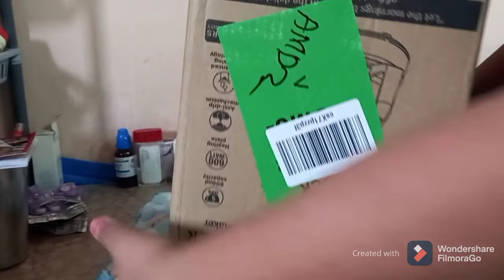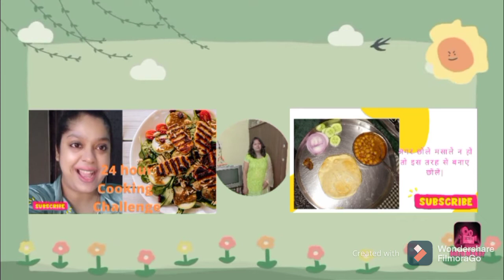Reviewing the pegion Brewster Coffee maker |Honest review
Hey my sweet YouTube fam welcome back to my channel and welcome if you are new here.If u are first time clicking on this video to watch I would love if u stick around by subscribing to my channel.A big virtual hug to all of you.I am trying my best to bring you great vlogs from my side.So do LIKE, COMMENT and SHARE.

Today I am doing a honest review on Pegion Brewster Coffee Maker. Hopefully u will like today video if u did pls. comment in the comment box below to let me know.

Vlogging tool
=MOBFRZZHFMBJC4A6&cmpid=product.share.pp

Coffee poder

Peigon Brewster Coffee Maker

Pigeon by Stovekraft Brewster Coffee Maker, Coffee Machine, Espresso Coffee # how to make coffee, coffee maker, tea maker machine, Black and Decker Coffee Maker Review - DCM600W 5-Cup Drip Coffeemaker, Cafe Coffee day Espresso Stovetop maker, Mr. Coffee 4-Cup Coffee Maker Review, Unboxing Budget Primer Coffee Maker (6 Cup Primer MD 205), PegionCoffee Maker Machine, How To Use A Stove-top Espresso Coffee Maker